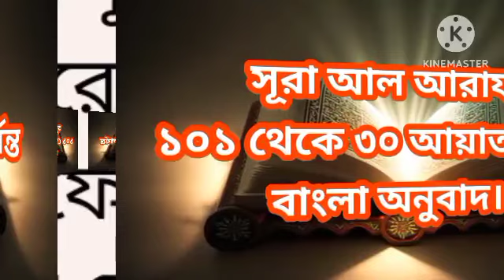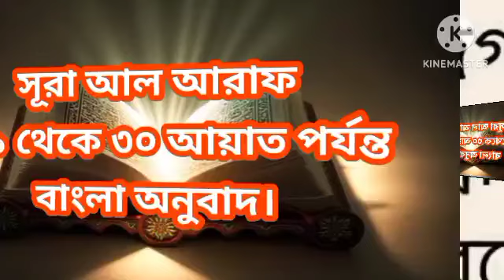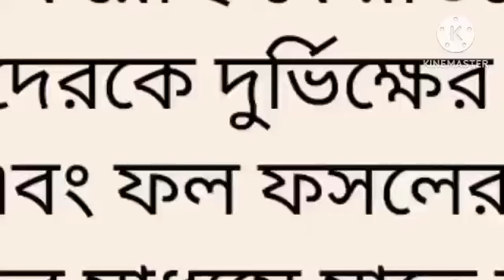সূরা আল আরাফ বাংলা অনুবাদ। Al Quran. religiousmindset.